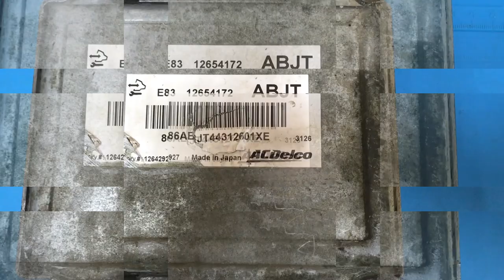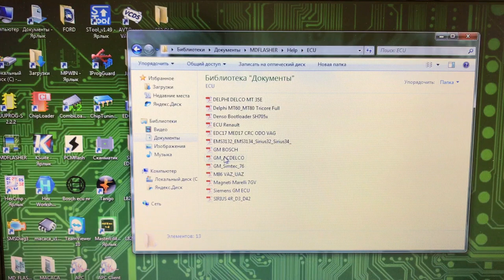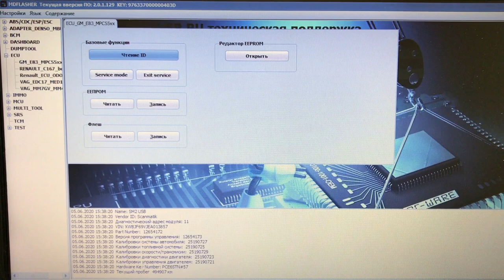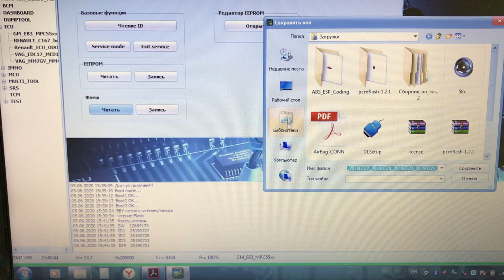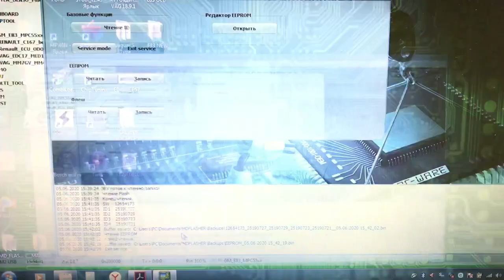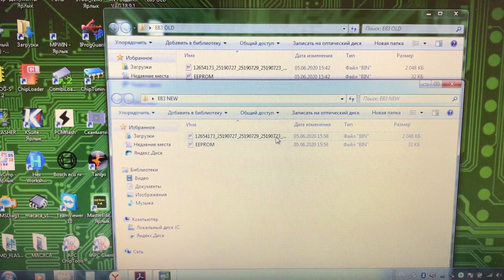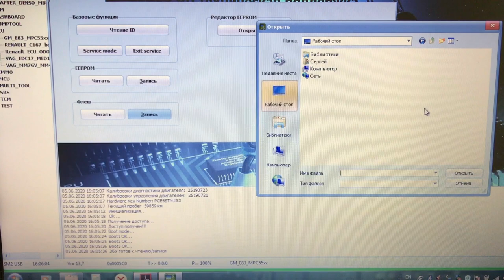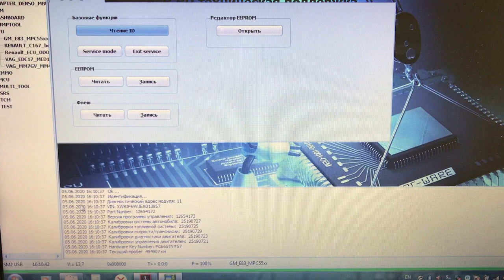Клонирование блока ACDelco E83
Видео о том, как клонировать блок ACDelco E83 CHEVROLET COBALT с помощью M&D Flasher и его модуля GM E83 MPC555. После клонирования просто ставим в авто и заводим. Программировать SPS не надо!